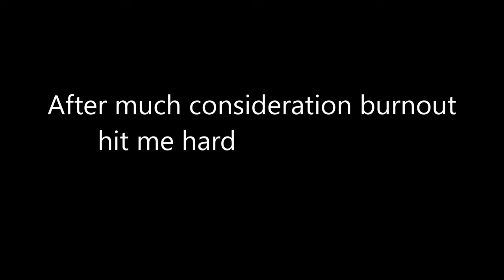STRUGGLE | A DIY Backcountry SOLO Elk Hunt | SBO FIlms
Follow Isaac Siman through the mountains of Idaho on a DIY Elk Hunt. 7 day solo adventure through the backcountry chasing bugling bulls and avoiding the pressure of the general season.